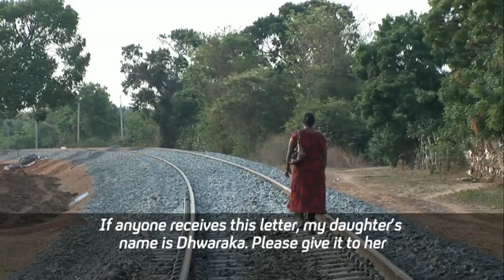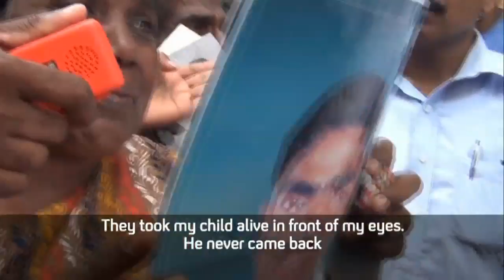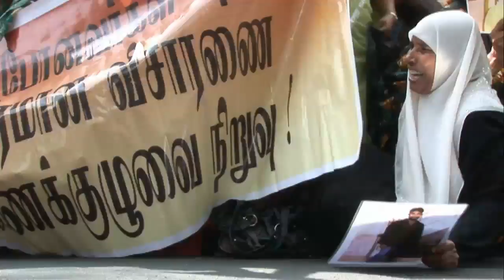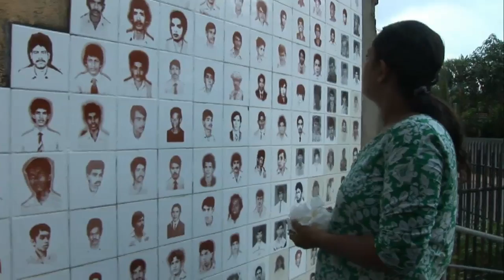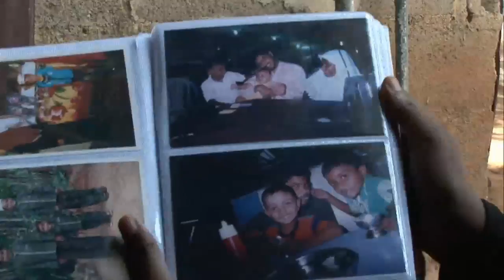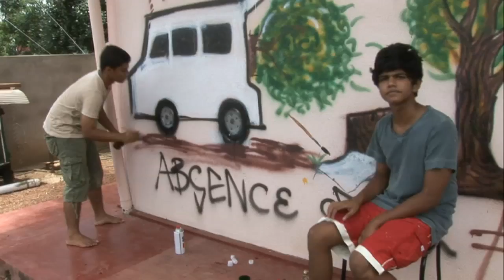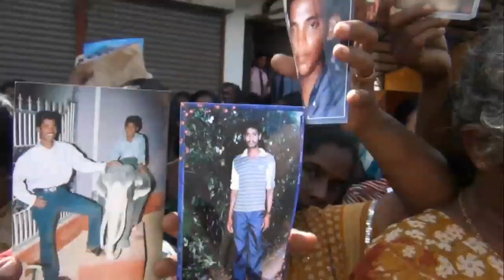White Van Stories: Sri Lanka's disappeared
They come in unmarked white vans. The people they take are never seen again. Human rights groups say one person is taken this way every 5 days. Leena Manimekalai met the families of Sri Lanka's disappeared.